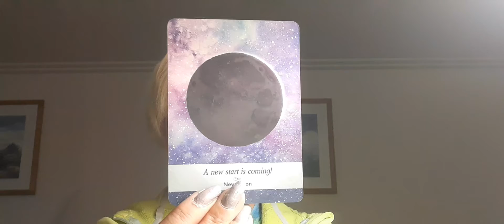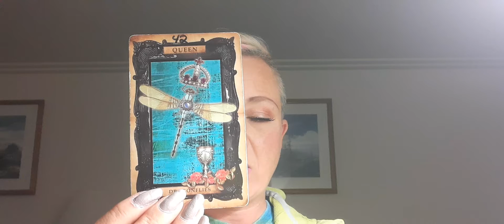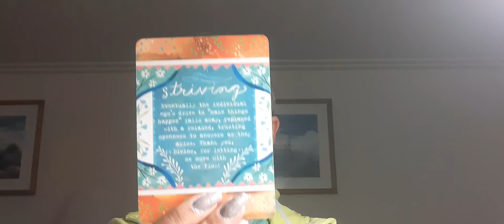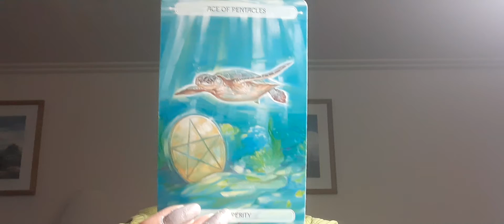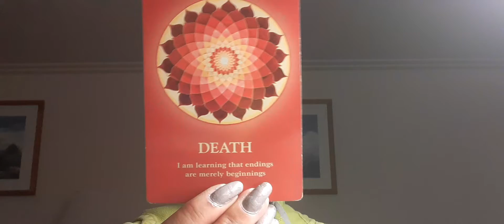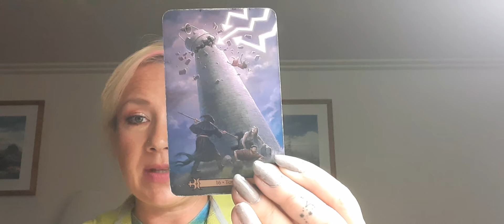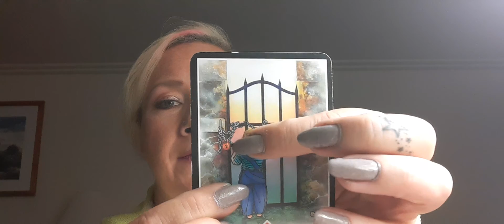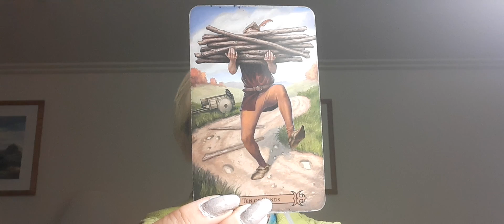What deceit & hidden agenda's are being hidden from you?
Positive outcome!❤🙏